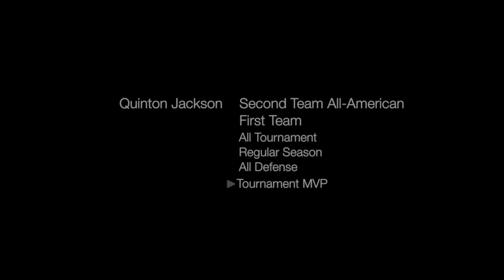Quinton Jackson 17-18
Second Team All American
First Team all tournament
First Team Regular Season
First Team Defense
Tournament MVP